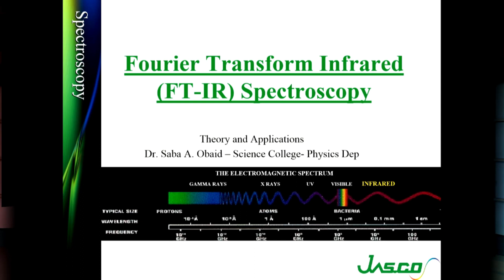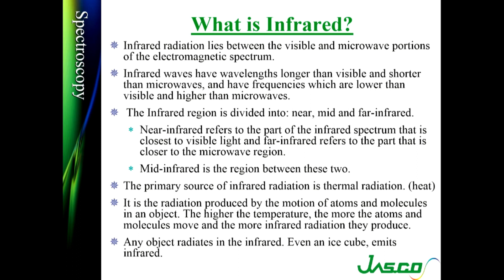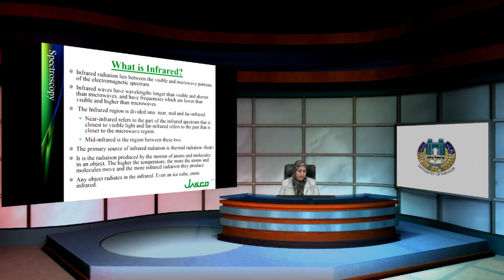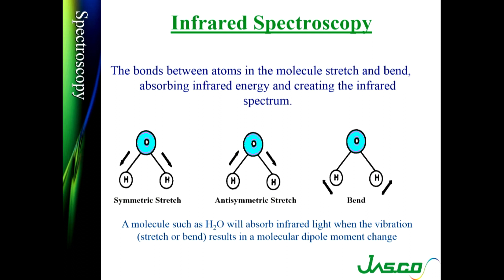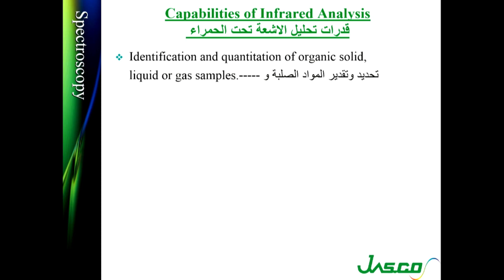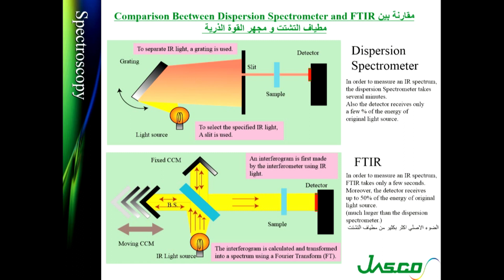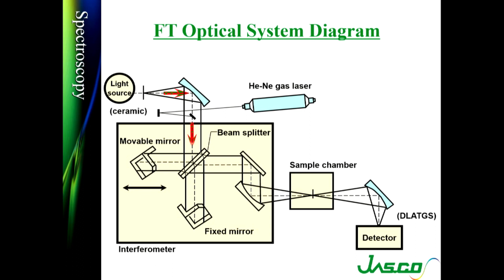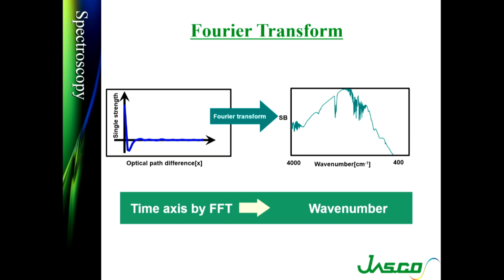صبا عبد الزهره عبيد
Fourier Transform Infrared
FT-IR theroy and  applications

 FT-IR  تعتبر تقنية
 تقنية فحص مجهر القوة الذرية الذي يعتمد علية طلاب الدراسات العليا لفحص النماذج الخاصة بالاغشية الرقيقة والمحاليل والمواد الصلبة ( البوليمرات والباودر) ويختص بدراسة الخصائص التركيبية للمواد.